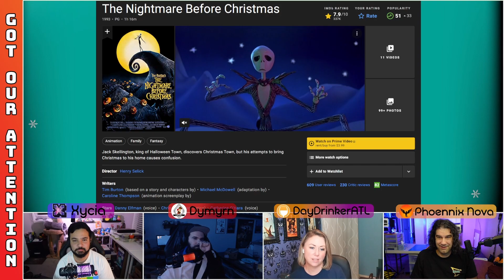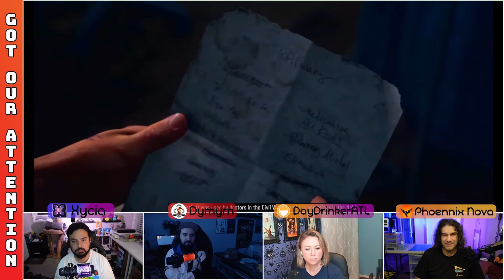Got Our Attention Podcast - S3E10 - The Games That Made Us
On this episode of "Got Our Attention" we wrap up Shocktober and announce the money we raised for Able Gamers Charity. The goal this year was $1000 and with your help, we raised $1042.71 for Able Gamers! Mike brings up a question of "What games changed your life?" and the rest of the SASS Crew goes down memory lane and explains what and why these were important. SASS learns a lot of information about each other, some good some...great

In Kelly's Corner she speaks about Henry Selick's work on "The Nightmare Before Christmas" and how most of the work was done by him, but never really received the credit. We speak a little bit about the industry as well.

We finish the episode off with the games we've been currently playing:
Personal 5 Royal
No Man Sky
Days Gone
Chivalry 2
Phasmophobia
Kelly talks about a game that she's excited for, "Father's Day" by developer Emika Games.